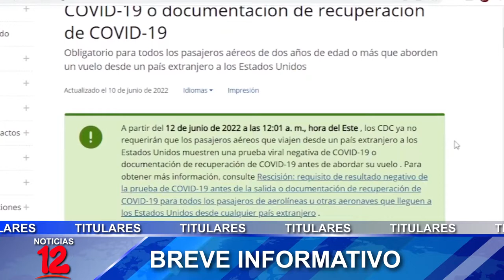Breve Informativo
📍Nicaragüenses ya no tendrán que presentar prueba de covid en negativo para viajar a Estados Unidos
📍9 ONG´s internacionales se quedan sin personalidad jurídica por supuesto incumplimiento a las leyes
📍MINED anuncia que 250 Centro educativos serán declarados libres de empirismo
📍Preocupan crímenes cometidos contra mujeres mayores en Nicaragu